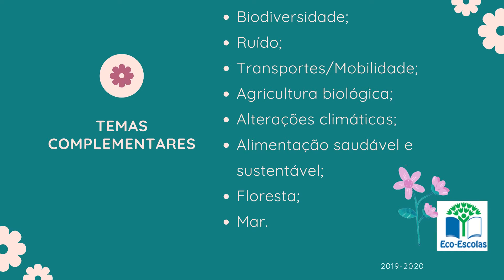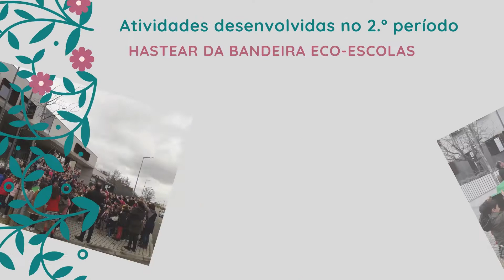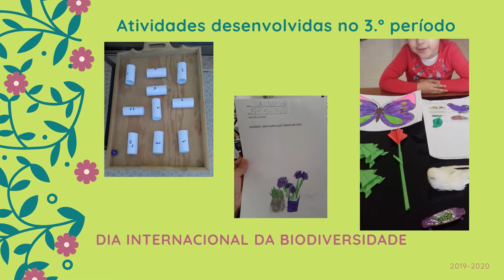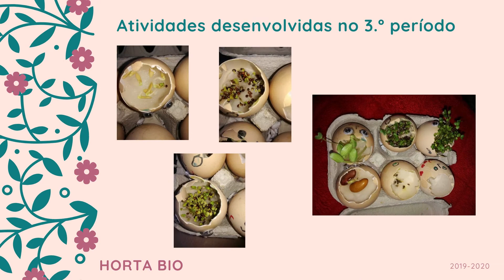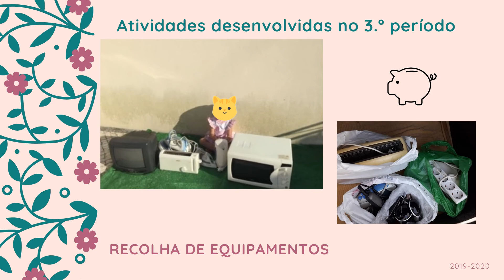Candidatura ao Galardão Eco Escolas 2019/20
Escola do Louriçal
Agrupamento de Escolas de Pombal